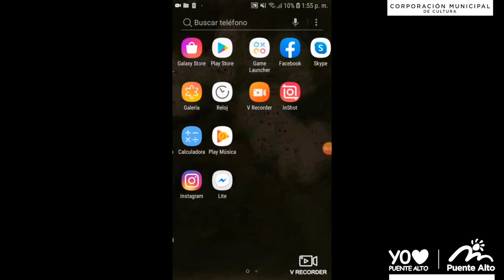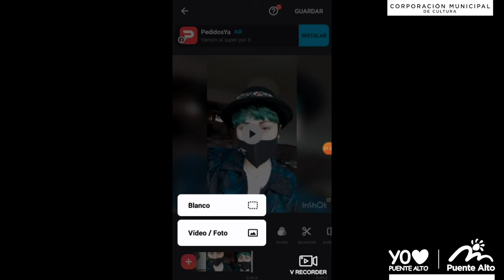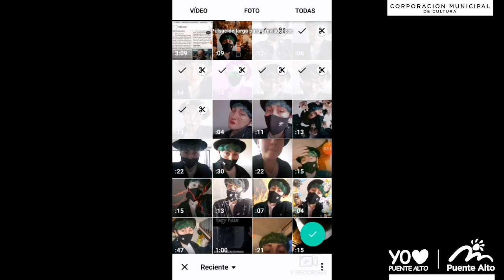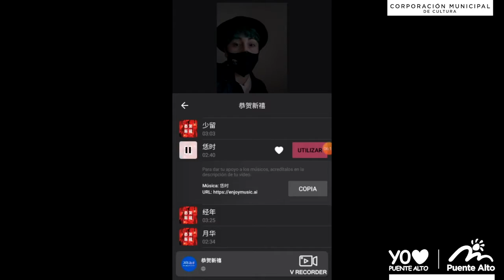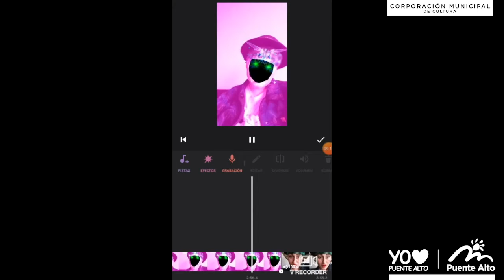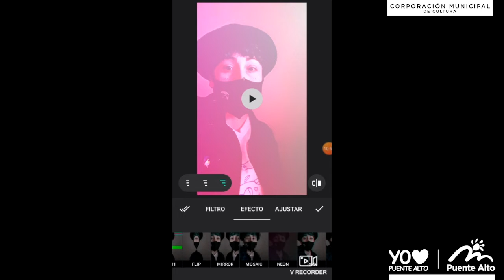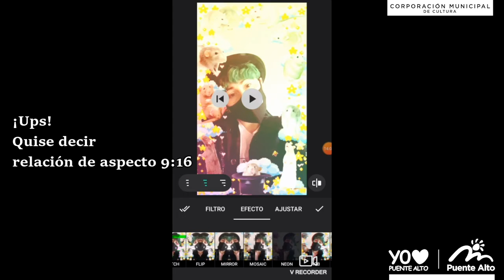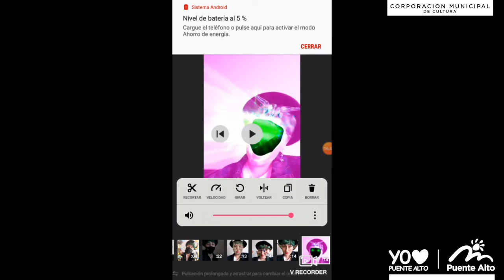Teatro Infantil - Clase N°9 - Silvana Troncoso